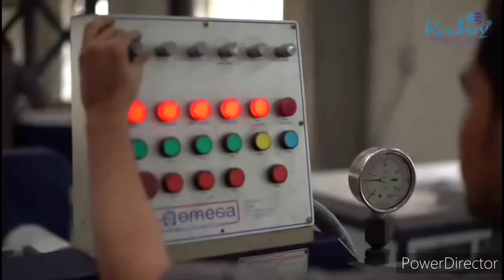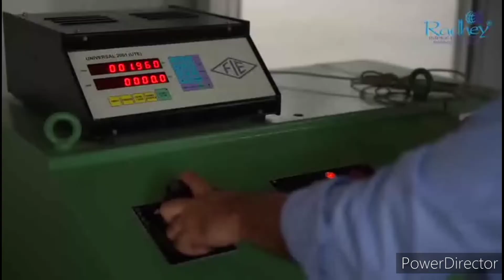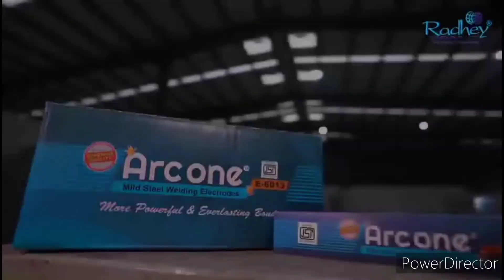Welding Electrodes Manufacturing Process ||Welding Electrodes Plant In India.|| Radhey Impex Pvt ltd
About Welding Electrode Manufacturing
Electrodes are manufactured in various sizes & types. The drawn electrode quality wire (core wire) procured as raw material of required diameter, is first straightened on wire straightening m machine & simultaneously cut to required length & stored. welding rod manufacturing The flux in desired composition is prepared (normally flux co constitutes 50% Rutile & 10% ferroalloys & 40% other ingredients) in the dry blender & wet mixer as lug in cylindrical form in automatic slug press. Process of welding electrodes The slug is then placed in the extrusion press. The straight cut wires are placed in the wire feeder hopper attached to the extrusion ion press. Simultaneously, the wires are fed through the press block at a higher speed & through the coating die/nozzle; the flux is also fed forming coating of flux of desired thickness on the wire. weld rod systems The coated wire is then passed through gauges & brushes where electrodes are randomly checked for desired thickness of flux coating & concentricity. Electrode plant supplier India These flux coated rods are then sent to baking / drying oven & are kept for specific time cycle at specific temperature. The electrodes thus produced are then packed & are ready for dispatch.Process of Welding Rod Making Machinery in India.
Radhey Impex Pvt Ltd
37 Radhey Industrial Estate,Tajpur Road,Off Sarkhej Bavla Highway,Changodar Ahmadabad Gujarat 382213 India.

Our Products :-

1. MILD STEEL GENERAL PURPOSE ( AWS 5.1):
    E6013 / 6013-S / 6013-SS / 6012
2. STAINLESS STEEL ( AWS 5.4 ):
    E304 L / 308L / 7018-G /7016
3. LOW HYDROGEN ( AWS 5.1 ):
    E7018 / 7018-1 / 7018-G / 7016
4. HIGH STRENGTH ELECTRODE ( AWS 5.5 ):
    E11018-M / 12018M / 12018-G / 9018- G
5. CAST IRON ELECTRODE ( AWS 5.15 ):
    EST / ENICI / ENiFe -CI
6. HARD FACING ELECTRODE :
    HARDNESS 350 BHN TO 650 BHN
7. CUTTING AND GOUGING.

Other search

welding electrodes manufacturing process

welding rod manufacturing business

sourceaudio holdings llc

Listen ad-free with YouTube Premium
Song
Brown House Media - Progress
Artist
Tim Brown
SourceAudio Holdings LLC (on behalf of Brown House Media - Brown House Media - Brown House Media); SourceAudio Holdings (music publishing), and 3 Music Rights Societies
Song
Upbeat Uplifting Corporate Motivational
Artist
Mat Steiner
HAAWK for a 3rd Party (on behalf of Mat Steiner Productions); HAAWK Publishing, and 2 Music Rights Societies
Song
Brown House Media - Enjoy the Experience
Artist
Tim Brown
SourceAudio Holdings LLC (on behalf of Brown House Media - Brown House Media - Brown House Media); SourceAudio Holdings (music publishing), and 2 Music Rights Societies
Song
Inspiring Epic
Artist
Florews
HAAWK for a 3rd Party (on behalf of Florews)
Song
Cinematic Adventure Epic
Artist
MusicalSmile
Licensed to YouTube by
Elite Alliance Music; Epic

Thank you for using my track for your projects! I would be happy to see your projects, send the link
s in comments :)